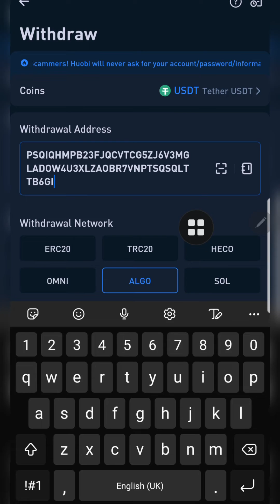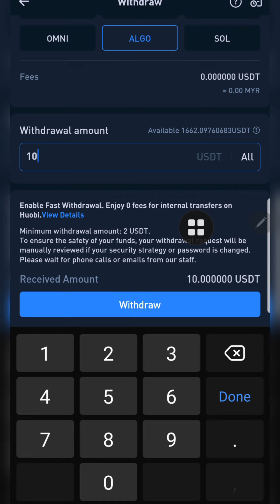CARA JIMAT DEPOSIT MEXC | TRANSFER HUOBI TO MEXC GUNA ALGO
Tutorial untuk Transfer USDT to MEXC mengunakan Exchanger Huobi. Kaedah yang sama boleh guna dari exchanger lain.

Yang Berminat nak follow boleh register MEXC di bawah:

1. Code: 1Hisr
2. Download App MEXC PRO
3. Login and Verified Account

💰 Tips

BTC : 3LCBFXo4919nUDtbrvkZC3SnVG7xPWEWM7
XRP : rsRy14FvipgqudiGmptJBhr1RtpsgfzKMM
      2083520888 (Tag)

murasx,btc,huobi,huobiglobal,crypto,eth,xrp,beli,jual,tutorial,cryptocurrency,blockchain,Luno,LunoMalaysia